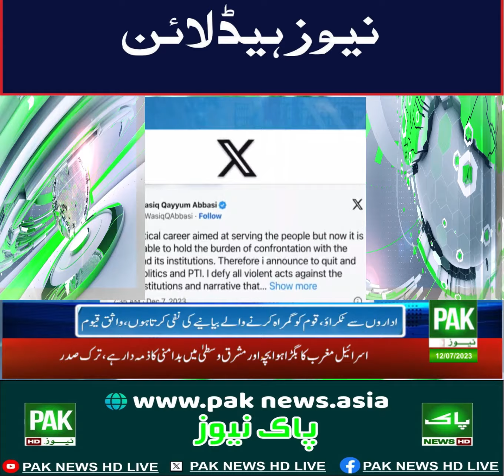PAK NEWS HD LIVE l